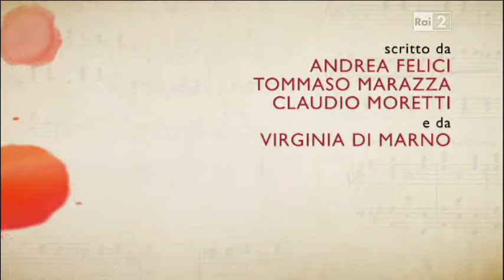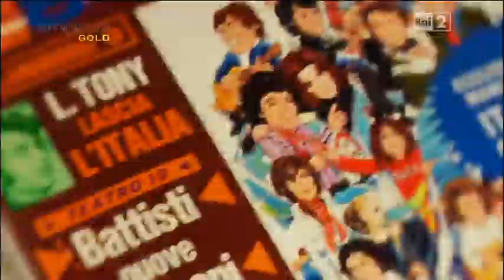Lucio Battisti - Tu Chiamale Se Vuoi.... Emozioni